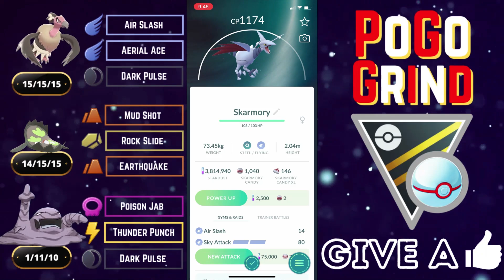AN INSANE Ultra Premier Team DOMINATES In Pokemon GO Battle League!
We go over some Pokemon GO Battle League gameplay Season 12 with a powerful Ultra Premier team featuring Mandibuzz, is covered in detail to set you up for success in the ultra premier. Niantic has announced Pokemon GO Battle League Season 10! This team features Mandibuzz and Kanto Muk, with Galarian Stunfisk as the safe swap. We get four solid wins with this ultra premier team, as it is one of the best ultra premier teams to help you climb the Pokemon GO Battle League ranks to hit Legend Rank, as we move into Pokemon GO Battle League Season 12! The new changes to GO Battle League will make Pokemon GO Battle League gameplay much more fun, exciting, and rewarding! In this video, we go over the best ultra league teams in pokemon go, and much more!